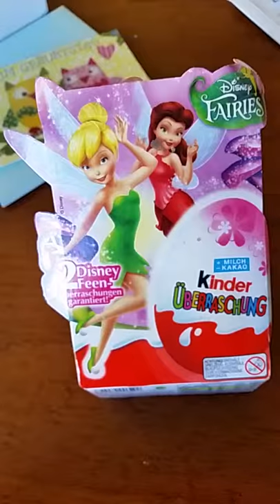Thank you us customs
My brother Mark and sister in law Courtney send me some kinder eggs from Germany. Apparently the US Customs Service likes kinder eggs too